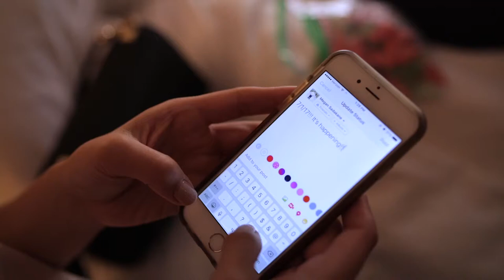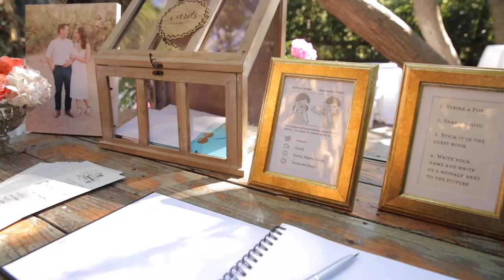Calamigos Ranch Wedding | Megan + Khang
AEP Feature | Megan + Khang
Calamigos Ranch Wedding Videographer | Anything Everything Productions
Coordinator: Bride's Bestie | Erica Kumala | bridesbestie.com
DJ: DJ Tommy | VOX DJ | voxdjs.com